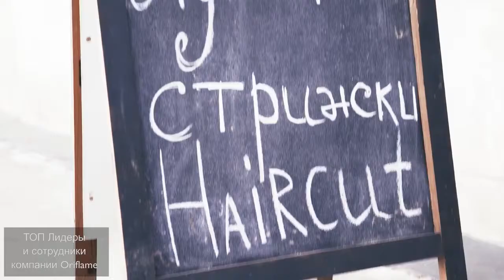Какой Мужской Бизнес с брендом NovAgeMen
Поделитесь этим видео. Перезапись запрещена